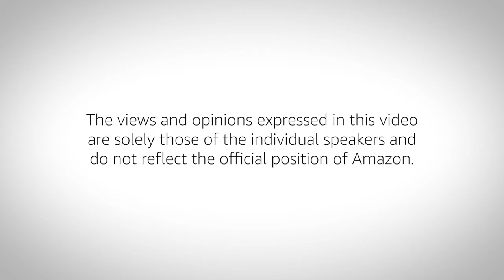Building a Smarter Digital Accessibility Strategy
To attend one of our AWS Loft events, visit us at one of our many locations
In 2018, over 2,250 web accessibility lawsuits were filed, representing a 181% increase from 2017. As a result, both the public and private sectors are facing increased pressures to roll out ADA plans that mitigate the risks of lawsuits, fines, and press nightmares. From translating your website into a second language to digitizing PDFs, technology must be designed with all kinds of users in mind.

Our panel of experts share how to leverage technology to create a smart accessibility playbook with a clear execution plan. They share lessons learned from existing governments that are helping set the standard and the benefits and gains to businesses that adopt to a smart accessibility strategy.

Speakers:
Walei Sabry, Digital Accessibility Coordinator, NYC
Thomas Logan, Co-founder & CEO, Equal Entry
Regine Gilbert, Adjunct Professor at NYU Tandon School of Engineering